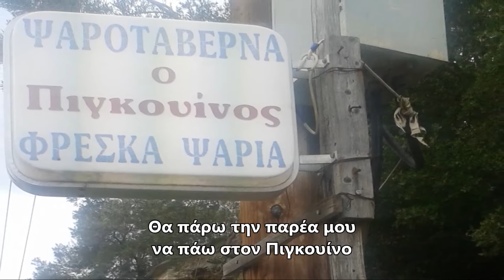Σπύρος Πρωτόπαπας - Ο πιγκουίνος / Spiros Protopapas - O pigouinos (HD, Lyric Video)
ΜΟΥΣΙΚΗ: ΣΠΥΡΟΣ ΠΡΩΤΟΠΑΠΑΣ
ΣΤΙΧΟΙ: ΝΙΚΟΣ ΣΑΛΑΜΟΥΡΑΣ - ΣΠΥΡΟΣ ΠΡΩΤΟΠΑΠΑΣ

DIGITAL ALBUM CRONOS MUSIC (NS 938) με τίτλο ''Ο ΠΙΓΚΟΥΙΝΟΣ''